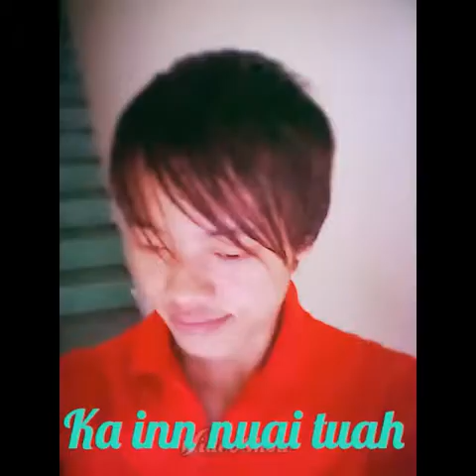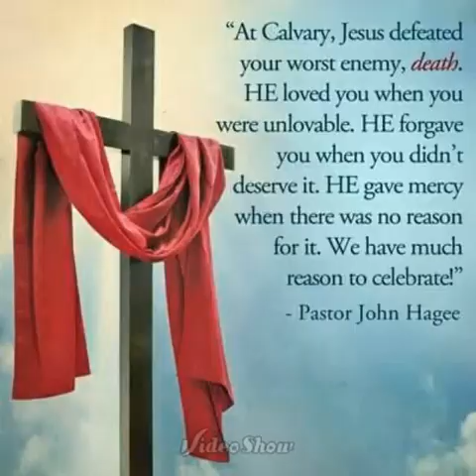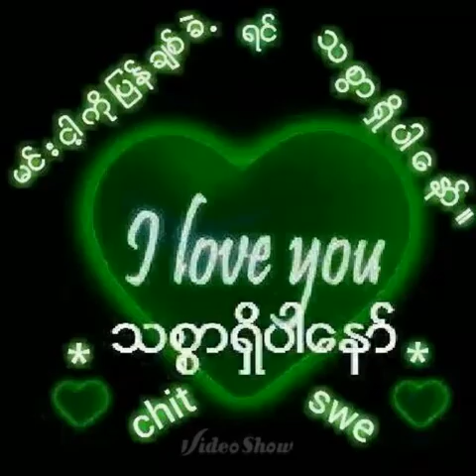Daniel cin pi and Lydia thiang cover photo